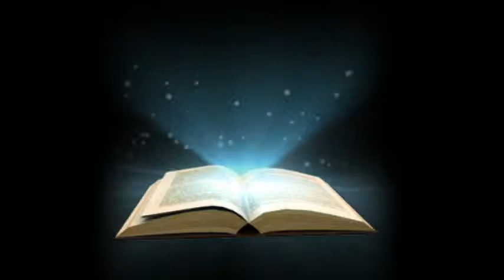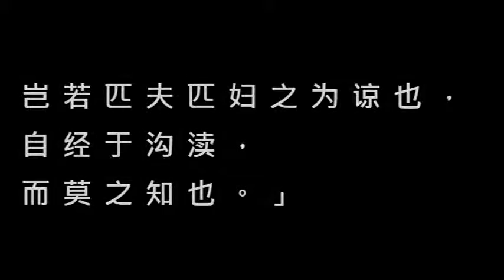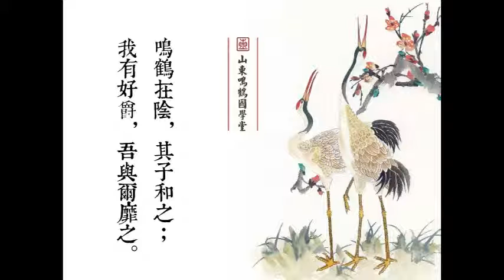品讀論語三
山東經濟廣播電台，品讀論語節目主持人李曉進女士，專訪時哉時哉網路教育學院唐瑜淩老師及其師資團隊。